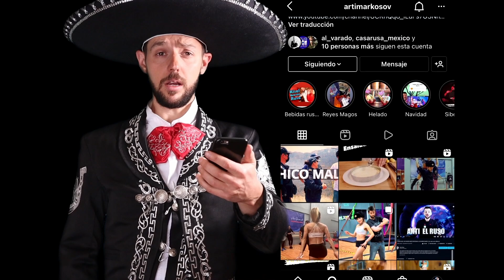ENSALADA DE CANGREJO. DELICIOSA Y REFRESCANTE. RECETAS RUSAS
Hola amigos! En esta ocasión les presento una deliciosa ensalada que en Rusia comemos todos los veranos. Es excelente para la cuaresma ya que no tiene carne. Les recomiendo mucho prepararla esta vacaciones de Semana Santa y verán que sus amigos y familiares estarán encantados.

Muchas gracias por su apoyo. Felices pascuas

AMIGOS POR FAVOR SIGANME EN:
🍿🍿INSTAGRAM 🍿🍿 (Algo interesante cada día)
Arti El Ruso

INGREDIENTES:
 4 huevos hervidos
400 g de surimi
300 g de pepino
2 cebollas cambray
1 lata de elote dulce
100 g de mayonesa
0.5 cucharada de azúcar
1 lechuga